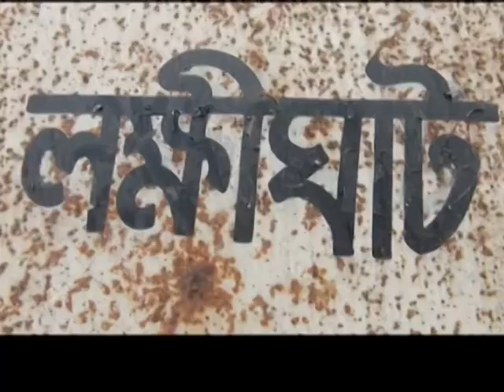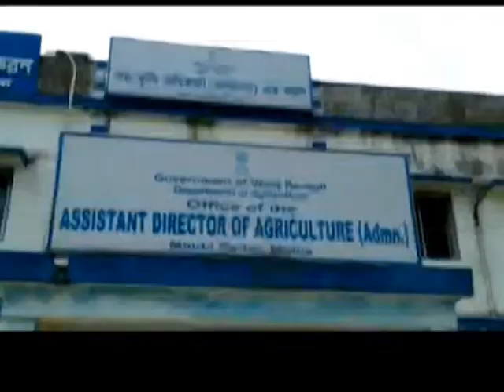GNI Malda Women Farmer 3 11 19